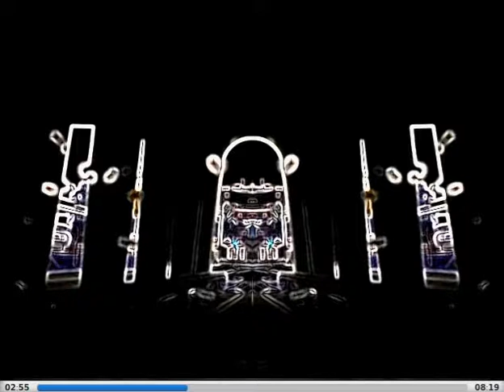Lazerhawk - Distress Signal ( Gordon's Mix by ABBEYROT )